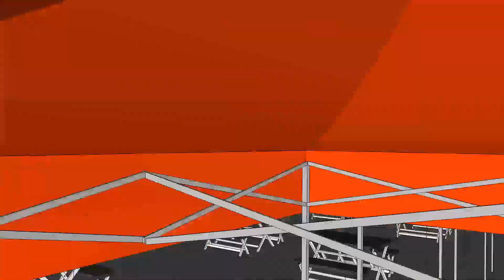Episode 12 | The Ami Gani Talk Show | Bai Sandra Sema, Former Congresswoman, Entrepreneur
Former Congresswoman Bai Sandra Sema shares how she overcomes challenges and rises up to a new challenge:  Focusing her attention and endeavors on economic recovery thru MSME.